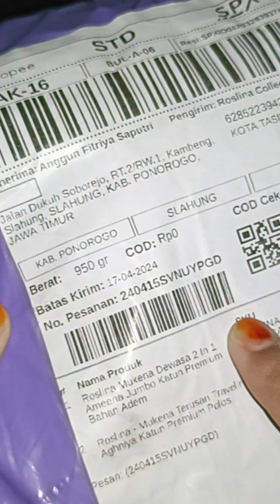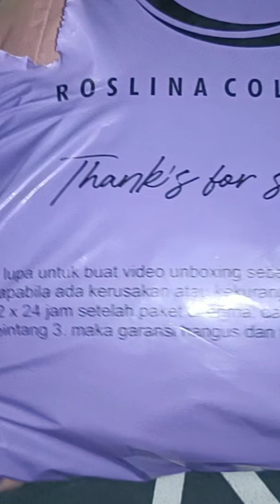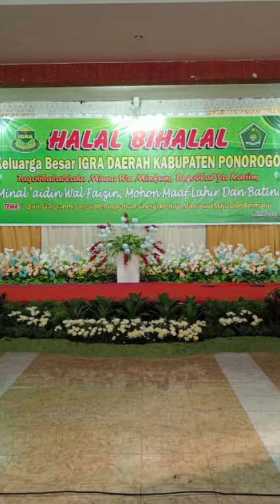Dedek bayi yang lucu dan menggemaskan part 1 nanananaaaa 1